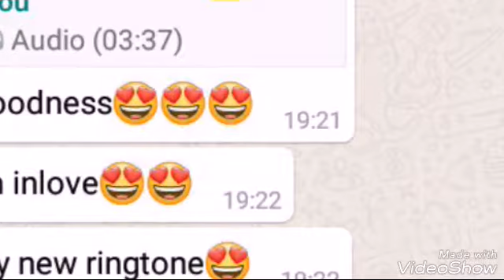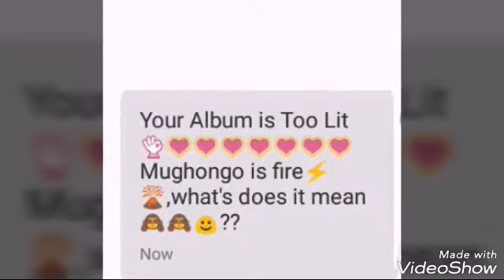TheOrigin/Ntundiliro-Track09 Mughongo Re-Actions@SycloneNamibia.